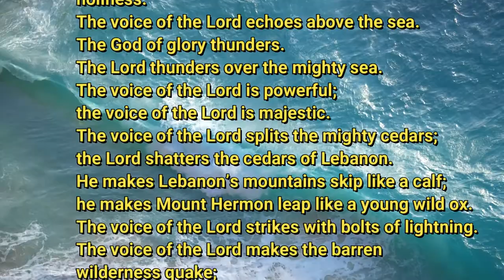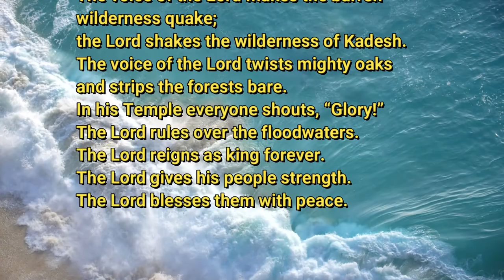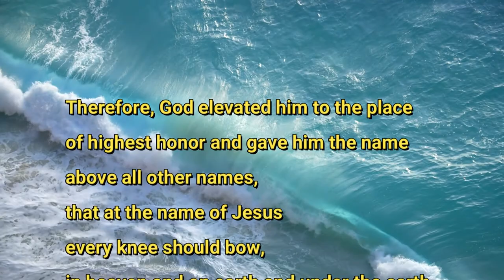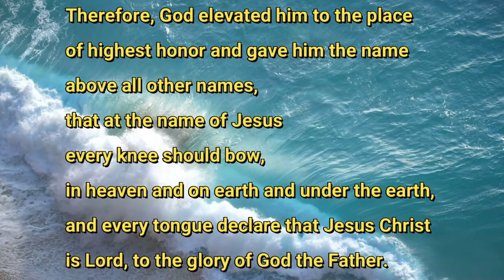6 8 20 Kicking the Hornet's Nest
What you DON'T want to do about God